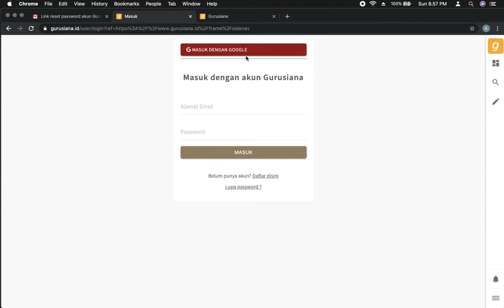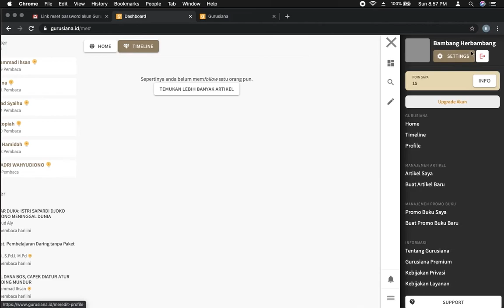Cara Mudah Login Gurusiana dengan Akun Google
Blog Gurusiana merupakan blog guru penulis yang dikelola Media Guru Indonesia (MediaGuru).